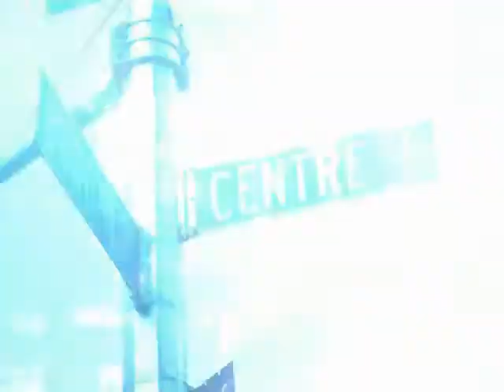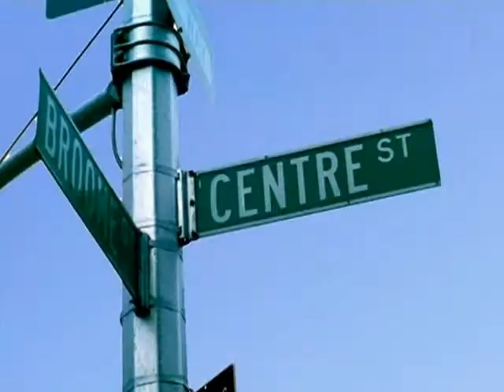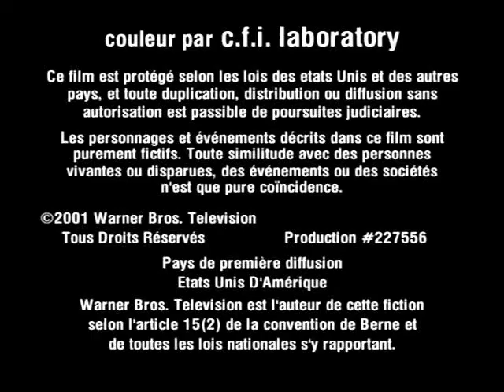Off Centre S01E05 Euan's Brush With Love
Higher quality than available any where else (audio fixed).